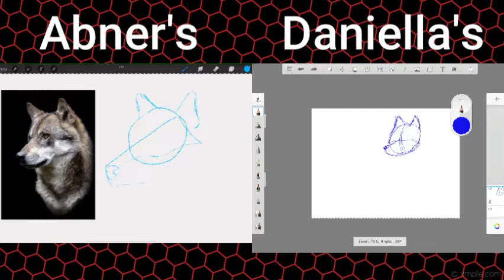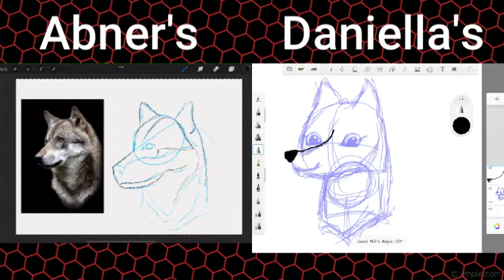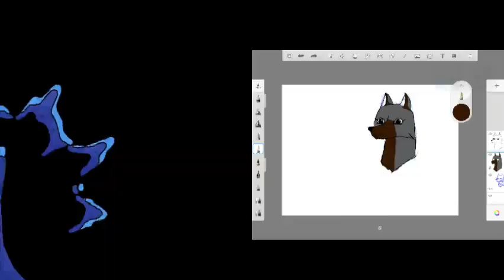Drawing a Wolf Ft. Daniella